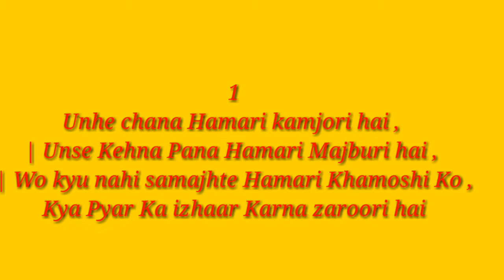Happy propose day sayri SMS status quotes in hindi /propose day wishing sayri in hindi